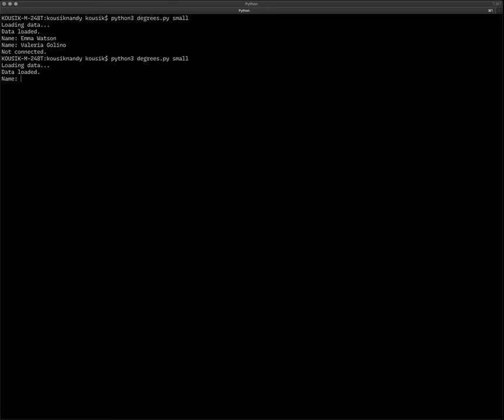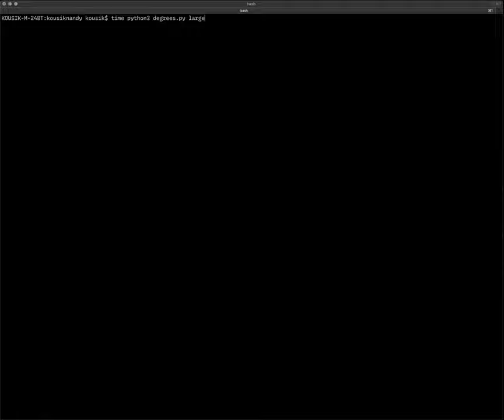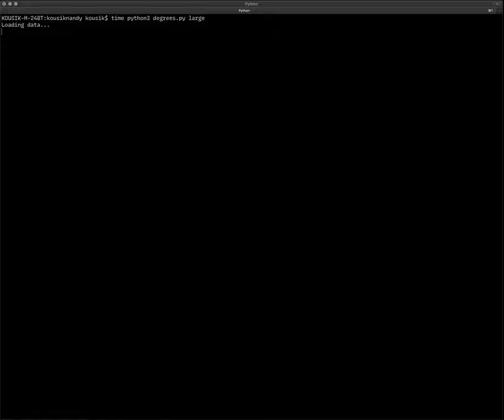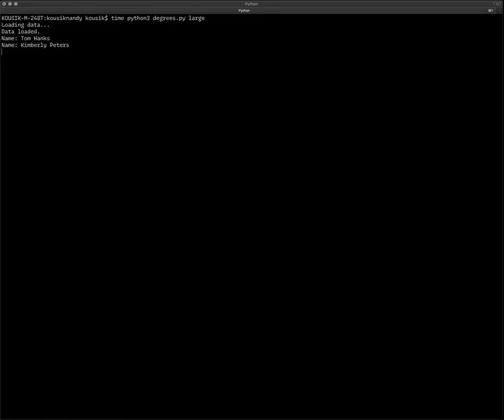CS50 Weeek 0, Degrees of separation demo